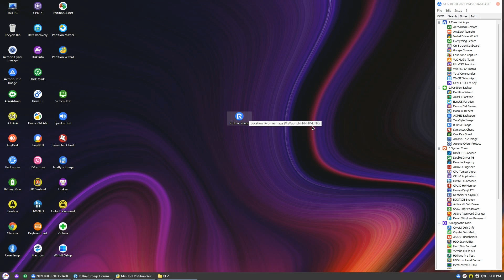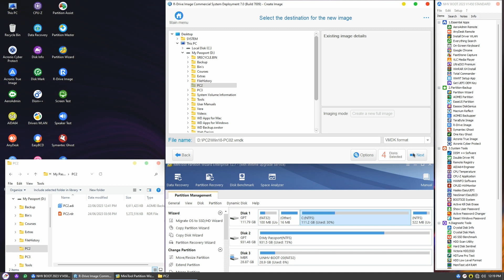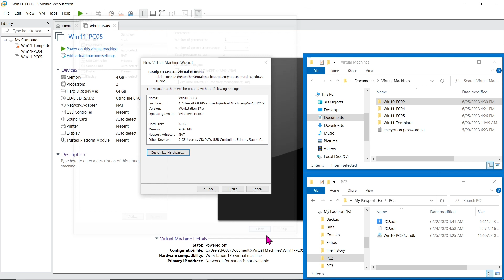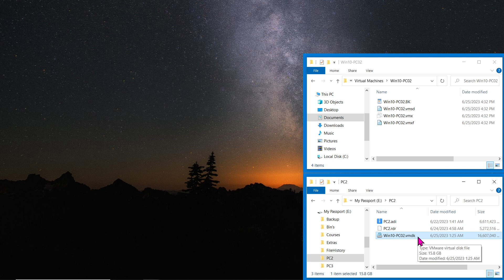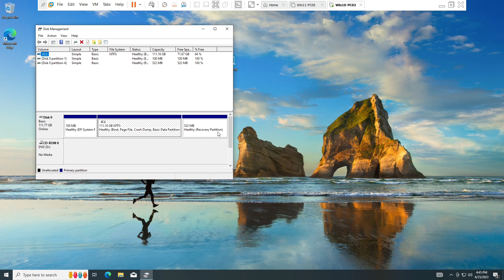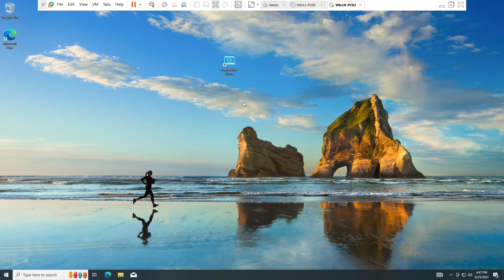How To Migrate Computer to Virtual Machine Using R-Drive Image System Deployment 7.0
Learn how to migrate your computer's Windows operating system to a virtual machine using R-Drive Image and VMware in this NHV Boot tutorial. Explore the step-by-step process to create a disk image of your computer and seamlessly run it as a virtual machine. Discover the benefits of running your system in a virtual environment and unlock new possibilities for software testing and multi-OS setups.
Please refer to the following section on how to create this USB Toolkits

HOW TO CREATE THIS USB TOOLKITS